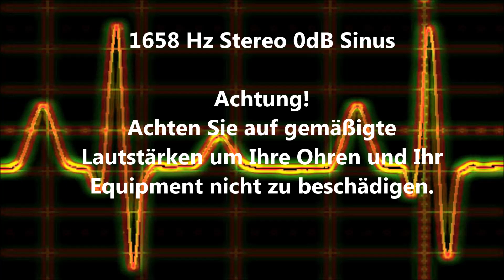1658 Hz Sinus Ton Test 0dB Stereo Piepton Wave Ton